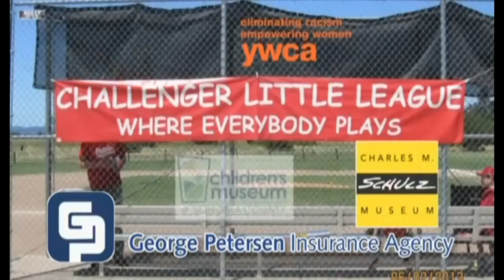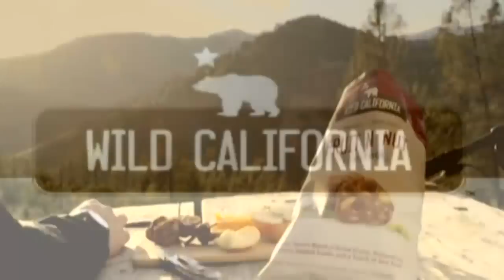FULL GAME: Windsor vs Cardinal Newman, 1-13-2016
Full game version of this key North Bay League  match up at the John Fitzgerald Gymnasium in Santa Rosa.  Announcers Dave Cox and Ron Weethee call the game.